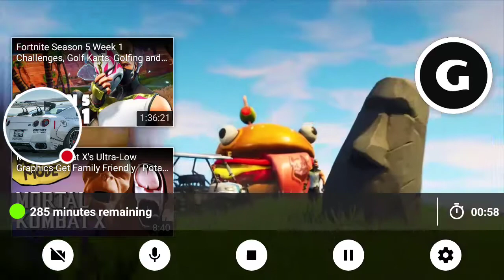Season 5 fortnite trailer